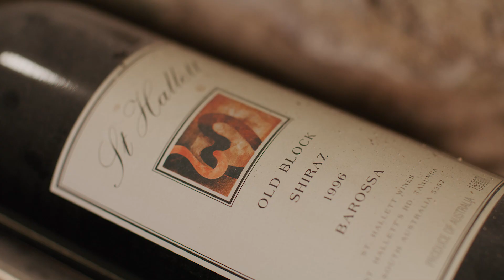Dan Murphys' Escape to the Barossa